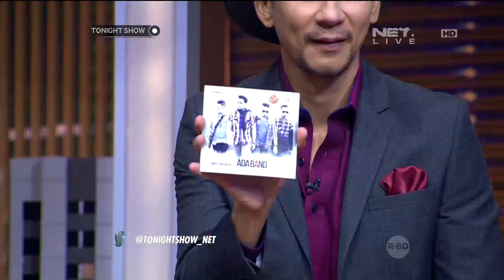Ada Band Luncurkan Album Terbaru, Chemistry